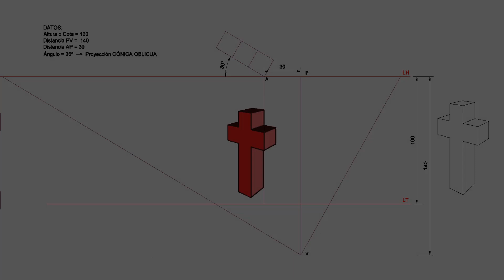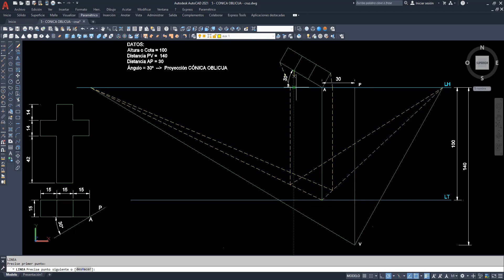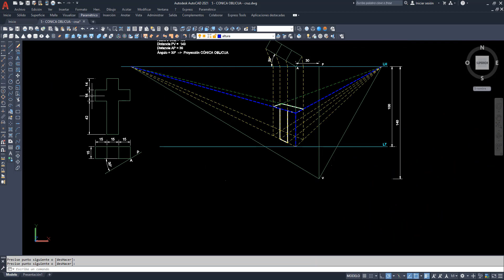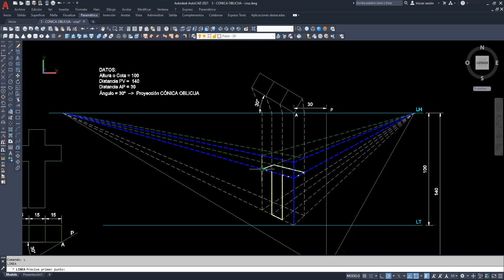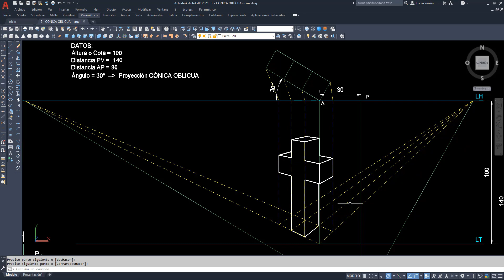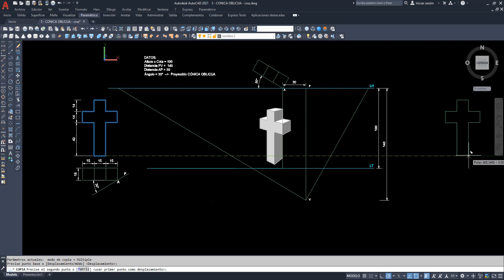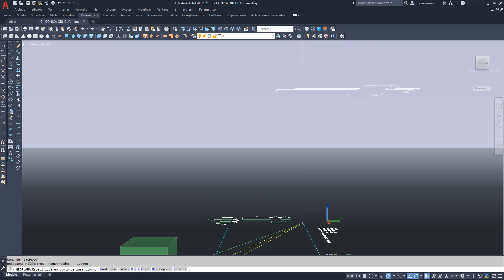5 - CONICA OBLICUA 2 PUNTOS de FUGA - Cruz - Autocad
Hacemos paso a paso la perspectiva cónica oblícua de esta figura (2 puntos de Fuga) tal como se haría a mano y la hacemos también en 3D con CÁMARA y pasando a 2D  con GEOPLANA; a continuación se pasa a colorear las caras